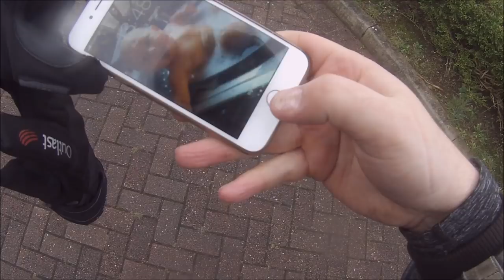Harley-Davidson had a sale | The Movie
Plymouth Harley Davidson has a sale.
Drop everything and assemble for a ride to buy some new t-Shirts!

Things get loud when the wild south west posse hit the road in search of cheap deals!

Look out for the new interactive map, that has been invested in.
This will give you a better idea of where we are in the world and which way we are heading.

ProApoc now on Facebook!

For more info/pictures and videos search and Follow ProApoc on Facebook.